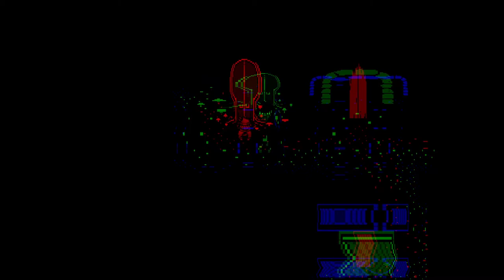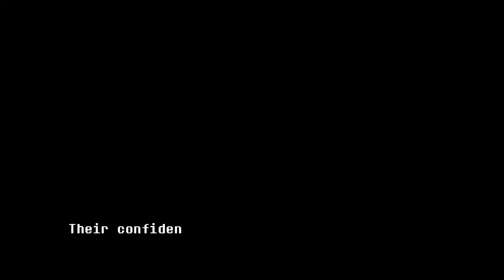Everhood [3] RP Server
It's definitely getting the feel that it's going to go the Undertale route of letting you attack/not attack.

It is starting to grow on me though.